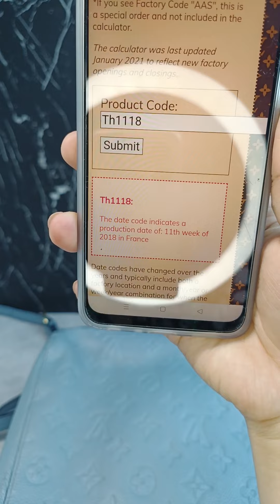📢SOLD OUT‼️ Keren amat tasnya ♥️ - 16 Februari 2024